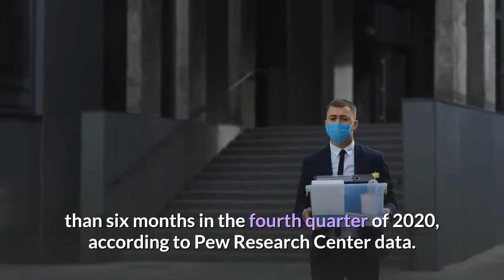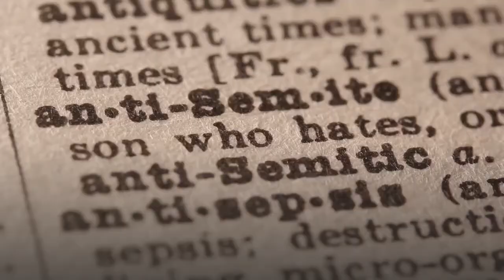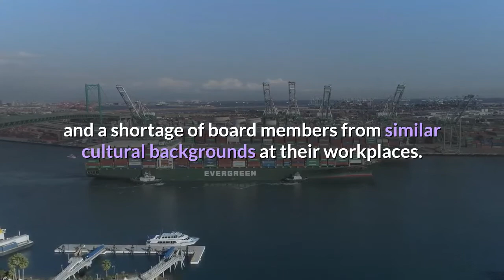Asian American Workers Face Higher Long Term Unemployment Rates Amid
Asian American workers have faced steeper long-term unemployment rates than their Black, white and Latino peers during the economic downturn resulting from the Covid-19 pandemic, new research shows. Almost half, or 46%, of unemployed Asian American workers had been out of work for more than six months in the fourth quarter of 2020, according to Pew Research Center data. Black unemployed workers saw a 38% long-term unemployment rate at the end of 2020, followed by white (35%) and Hispanic (34%) unemployed workers. “The reason for the relatively high long-term unemployment rate among Asian unemployed workers is not entirely clear,” Jesse Bennett, a Pew research assistant, wrote in the report, which was released last week. “But it may be partially explained by the fact that they tend to be disproportionately represented in states most impacted by coronavirus shutdowns.”In 2019, 31% of Asian Americans lived in California, a state that experienced some of the longest pandemic-inspired shutdowns, according to Pew. New York, the state with the second-largest share of the Asian American population, was also hit hard by the pandemic. The state suffered the third-most employment losses since the start of the pandemic, according to the Bureau of Labor Statistics. All of this comes at a time of increased violence against Asian Americans. The fatal shootings of six women of Asian ancestry in the Atlanta area this week have brought new scrutiny to these violent crimes. While authorities have not concluded that the Atlanta shootings were motivated by anti-Asian sentiment, the number of hate crimes against this demographic was up by nearly 150% in 2020. In addition to increased discrimination, many Asian American workers say they face increasingly hostile workplaces. A 2019 report by the nonprofit Asia Society found a notable decrease in favorability on diversity, professional growth and overall satisfaction and belonging among Asian Pacific American employees. Compared with their non-Asian Pacific American peers, Asian Pacific American employees were significantly more likely to report a shortage of role models, a shortage of executives representing similar cultural backgrounds and a shortage of board members from similar cultural backgrounds at their workplaces. "The biggest problem with the Asian diversity problem is that no one knows it’s a problem,” said Buck Gee, a former technology executive and coauthor of a 2018 study published in the Harvard Business Review that found that Asian American white-collar professionals were the least likely to be selected for management positions.“We are least likely to be promoted,” Gee said. “That’s our problem, and no one looks at that.”